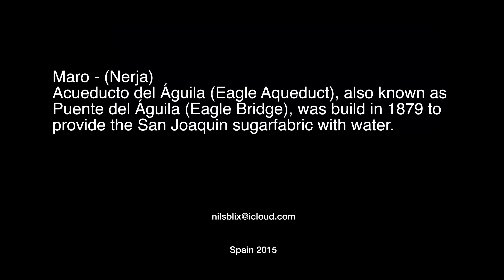Blix in Europe presents - Acueducto del Águila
This video is about Acueducto del Águila